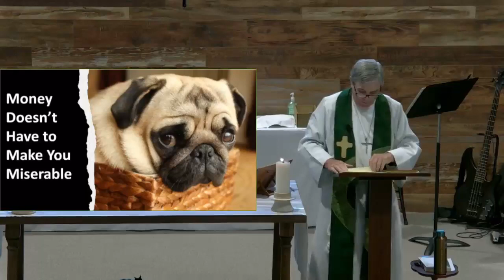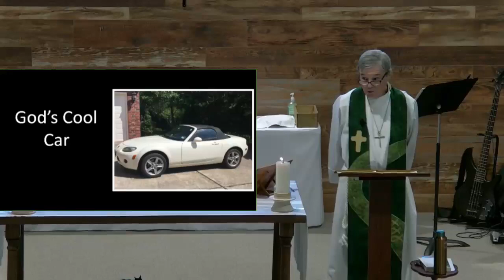Money Doesnt Have to Make You Misrable Part 3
Grace Anglican Community is a church in Katy, TX that is big on community and worshiping together in a modern and understandable way. Come join us on Sunday mornings at 8:30 and 10:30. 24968 Katy Ranch Road Katy, TX 77494. A church serving the Katy, Fulshear, and Houston Texas areas.
We do have an online service, checkout our website or our Facebook for more information.